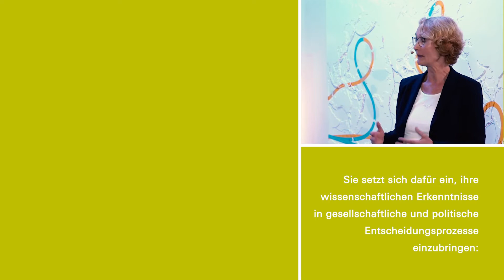Prof. Dr. Katrin Böhning-Gaese erhält den Deutschen Umweltpreis 2021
Prof. Dr. Katrin Böhning-Gaese erhält den Deutschen Umweltpreis der Deutschen Bundesstiftung Umwelt 2021.

Sie ist Direktorin des Senckenberg Biodiversität und Klima Forschungszentrums in Frankfurt. Ihre langjährige Forschung lässt uns besser verstehen, welche Folgen der Artenverlust und der Klimawandel für uns haben.

Katrin Böhning-Gaese leitet aus ihrer Forschung Maßnahmen zum Erhalt der Biodiversität ab. Sie setzt sich dafür ein, ihre wissenschaftlichen Erkenntnisse in gesellschaftliche und politische Entscheidungsprozesse einzubringen: „Gerade beim Rückgang der Arten in der Agrarlandschaft sehen wir, dass wir alle handeln müssen. Der Schutz der Biodiversität ist eine gesamtgesellschaftliche Aufgabe.“